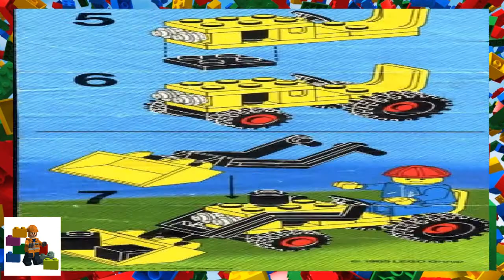LEGO instructions - Town - Construction - 6603 - Shovel Truck